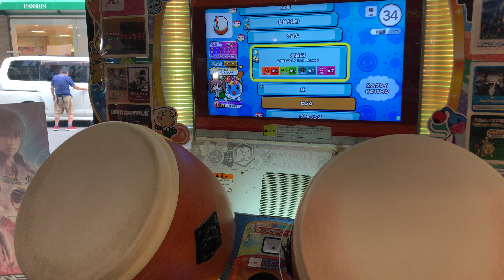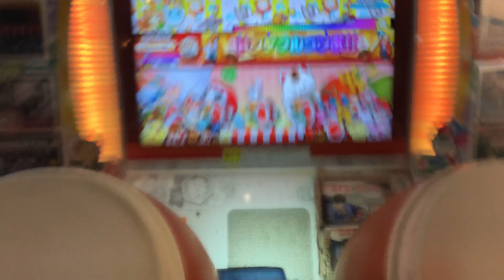【太鼓の達人】8月の坂 (おに) 全良 手元